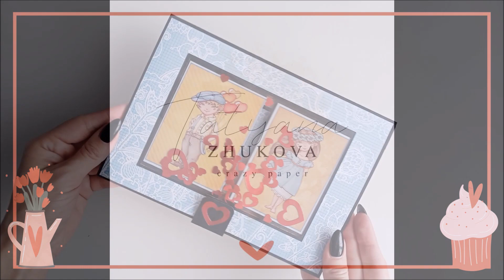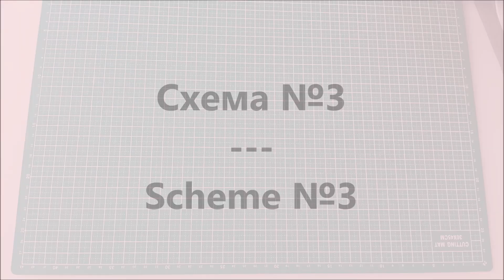Tutorial Gift Card Valentines day ❤️ Greeting Pop-up Card ❤️ Scrapbook Ideas #1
Hello friends! In this video you will see the idea of ​​a scrapbooking Valentine's Day gift card!
Привет, друзья! В этом видео вы увидите идею подарочной открытки ко Дню Святого Валентина в стиле скрапбукинг!